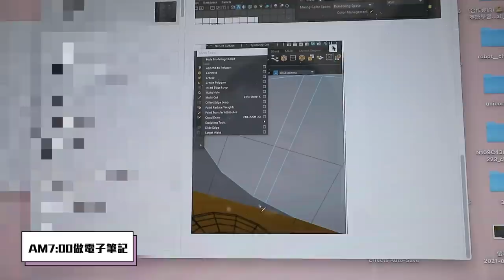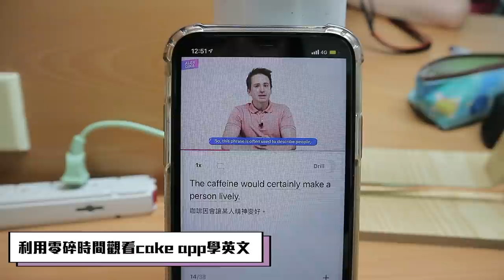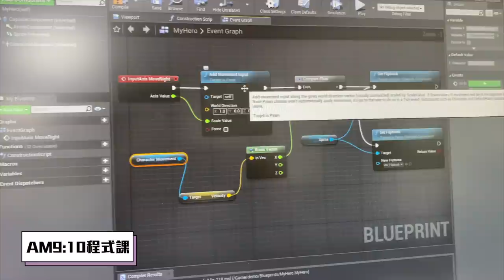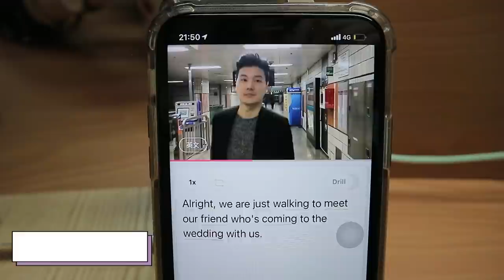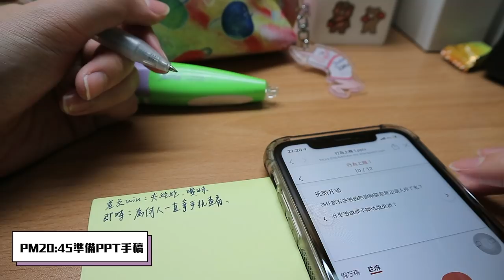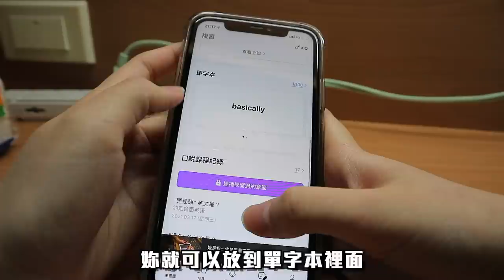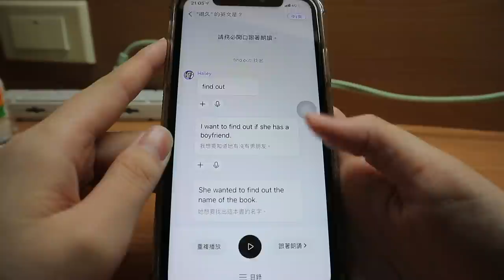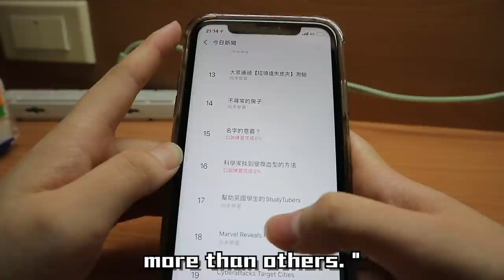大學生的一日Vlog!如何當個充實自律的乖學生🙋‍♀️分享可以練口說的免費英文學習App✨vlog#05｜松琳Lynn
大學生的一日Vlog!如何當個充實自己的乖學生🙋‍♀️分享可以練口說的免費英文學習App✨｜松琳Lynn

Murmur 🗣———

結果隔天我又過回無憂無慮的耍廢生活了💤（好開心
蛋餅難吃到接下來的兩個禮拜我都沒去過學餐
不知道會有多少人看底下的資訊欄
如果有看的話
跟你們分享一個數據
有85%的觀眾未訂閱啦啦啦啦～～～
你/妳是不是其中之一😢🥲
啊對了 手機畫面是另外拍的
所以時間會跳來跳去不要介意🥶
工商時間⏰ -

Murmur 🗣———

希望大家喜歡今天簡單的分享～🤎

工商時間⏰ -

上一部影片 全套耳燭SPA按摩＆洗眼睛體驗！用銀珠棒戳眼睛的豪華按摩！vlog#04|松琳Lynn
下一部影片 大學生打工推薦！智慧城市展一日Vlog|Vlog#06|松琳Lynn ft.人才天下

■大學生的一日Vlog!如何當個充實自律的乖學生🙋‍♀️分享可以練口說的免費英文學習App✨vlog#05

■【穿搭分享】大學生日常穿搭！開學季到了🤩大學想交朋友就要這樣穿！五種不同風格穿搭